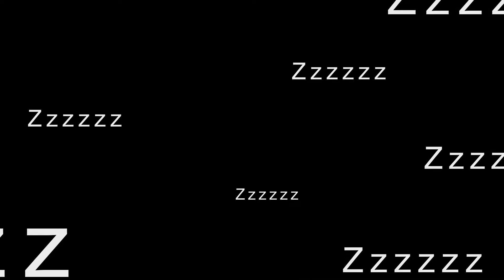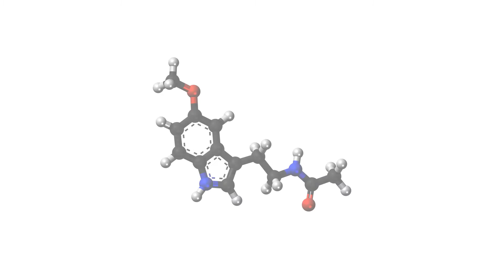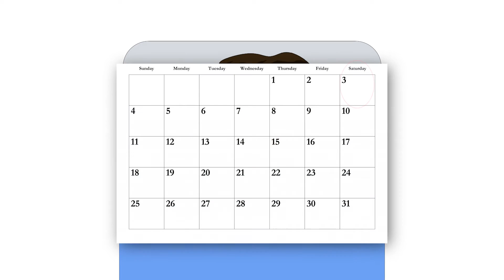LSU CYPRESS Sleep Hygiene for Teenagers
Walking the viewer through sleep hygiene, this is one in a series of educational and skills based videos that can be used in all settings and can be accessed by all people. With adolescents as the targeted audience, this video offers information and tips on how to optimize sleep time.